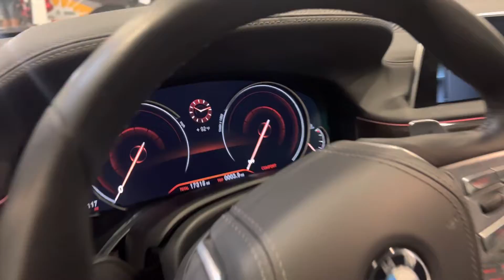2019 BMW 7 Series